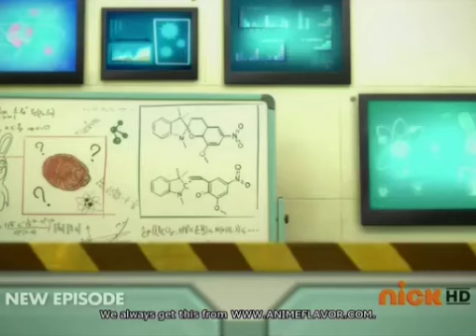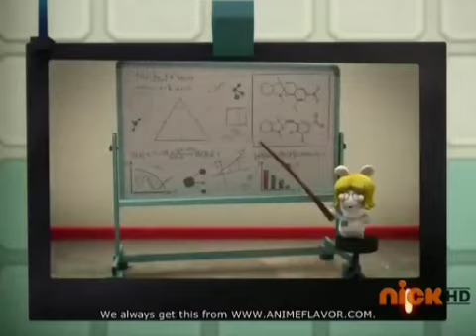07 LOS AMOS DEL CAMINO LAS RAZONES DEL AMOR